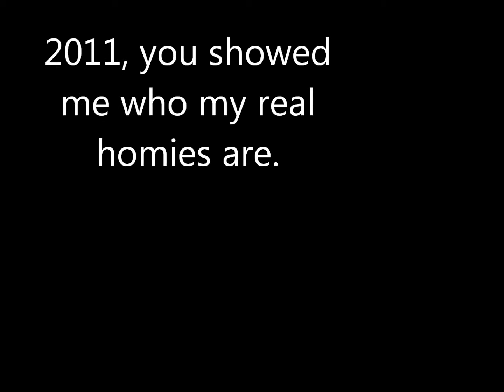2011 Blessed me w/ many Homies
2011 was the year where I found out who would be here for me & who wouldn't. Very thankful! Hahah! They know I love them